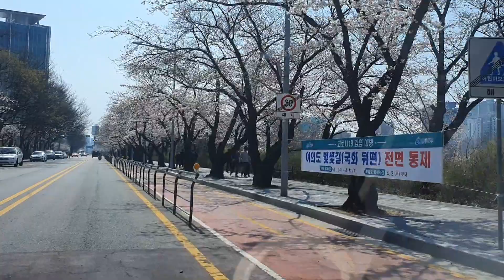여의도거리 벚꽃축제강행?..다닥다닥 붙어서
여의도 벚꽃 여의도 벚꽃길 강행?